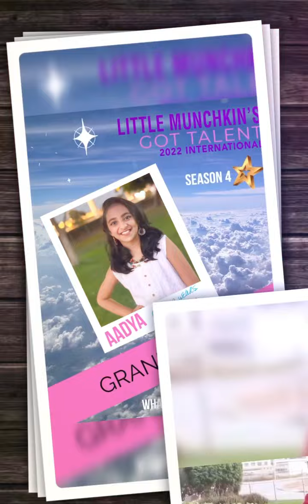MISS AADYA ASHVIN HALBHAVI - LITTLE MUNCHKIN’S GOT TALENT 2022 INTERNATIONAL SEASON 4 - GRAND FINALE